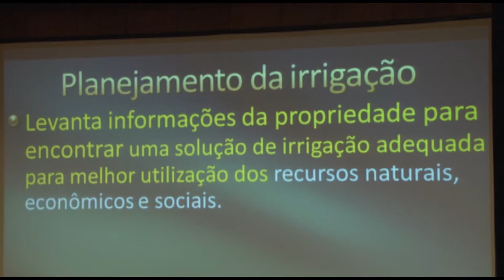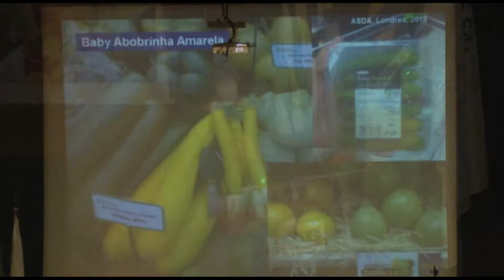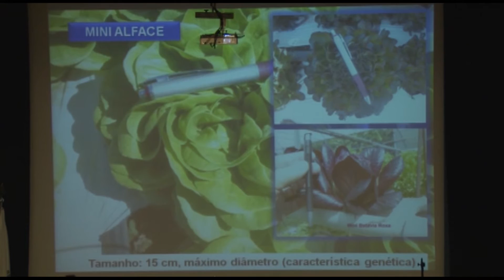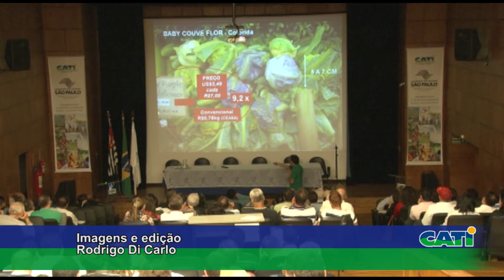SAA - II Encontro de Olericultura